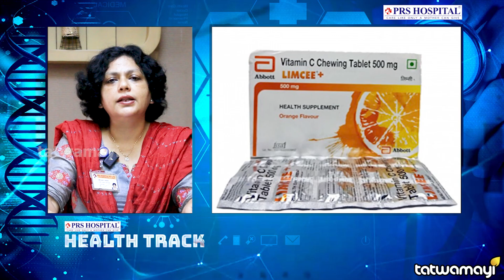ഡ്രൈ ഫ്രൂട്ട്സ് അമിതമായി കഴിച്ചാൽ പൊണ്ണത്തടിയുണ്ടാകുമോ ? FRUITS INTAKE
വൈറ്റമിൻ സമ്പുഷ്ടമായ നാടൻ പഴവർഗ്ഗങ്ങളെ പലപ്പോഴും നമ്മൾ അവഗണിക്കുന്നു I MINI MARY PRAKASH